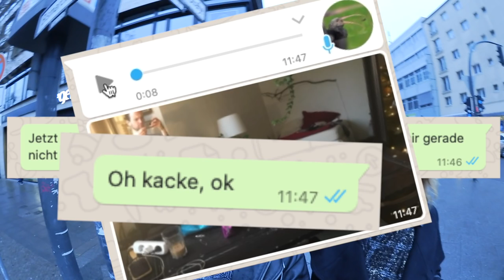XMAS-Lockdown-Shopping mit Jurassica & Weinhaus (1/2)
Während des Lockdowns in der Wilmersdorfer Straße einkaufen zu gehen ergibt zwar kaum Sinn,  macht aber trotzdem viel Freude. Und festlich. Mutter Parka und Tochter Weinhaus in stimmungsvoller Aktion.